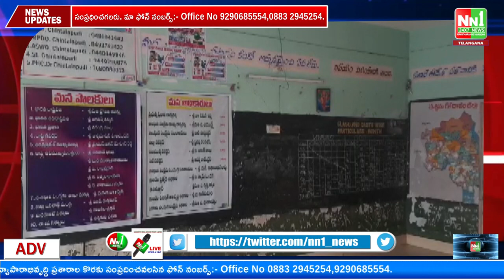చింతలపూడి బాలికల వసతిగృహంలో ఏం జరుగుతుందో తెలియని పరిస్థితి.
"nn1news live"
"nn1news luve"
"nn1news"
"nn1news live"

NN1 NEWS#
NN1 News#
nn1news live#
nn1news breaking news today#
nn1news Breaking#
nn1news Youtube on live#
nn1news Sucribe#